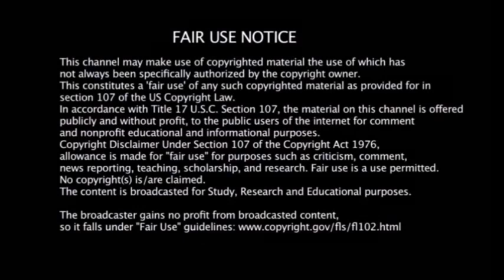THE BLACK AWAKENING Audio Book, Chapter 2 - "Introduction to the Black Awakening"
Written by spiritual powerhouse Russ Dizdar; my mentor and a great warrior for the body of Christ, in both spiritual warfare and deliverance. The insight within this book reveal the agendas of the occult elite and the End Times in a mind-bending and powerful expose.
Brace yourself, and grab a hot coffee... its going to be deep ride ;)

The "Black Awakening"... the day the satanic super soldiers are "awakened" from inside their host and reek havoc where ever they are.

Be not ignorant of Satans devices, but expose and crush them under the authority and power of Jesus Christ.

An expose of the unseen realms, and what it means to be a light in this decaying world of demonically charged opposition. The harm and damage left in the wake of evil, leaves souls crying for freedom. We are called to be a beacon in the darkness, and expose evil. not deny it out of personal comfort.

Narration by American Vindicta Show.

This ensures the crucial content of this channel reaches those who need it the most.